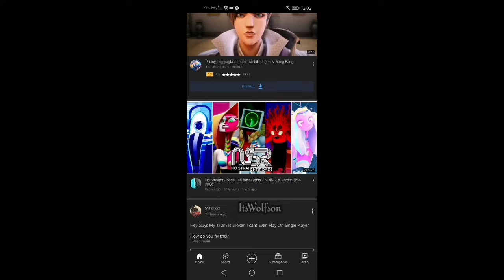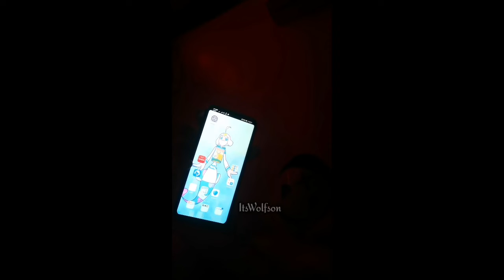Wolfson accidentally discover No Straight Roads And Simps for sayu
B E A U T I F U L P A I N